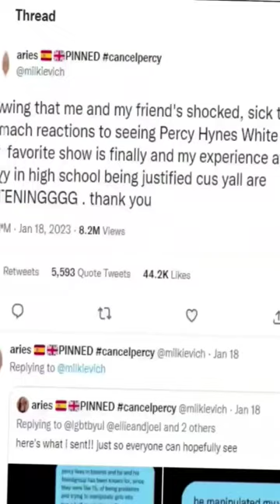Fans claims Percy Hynes is innocent of this.